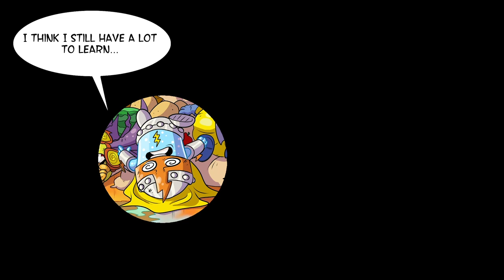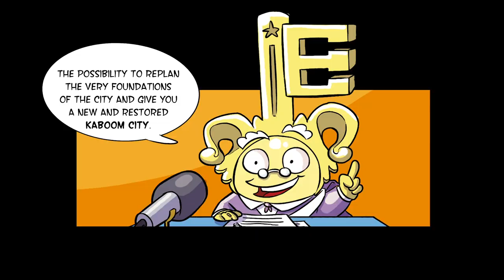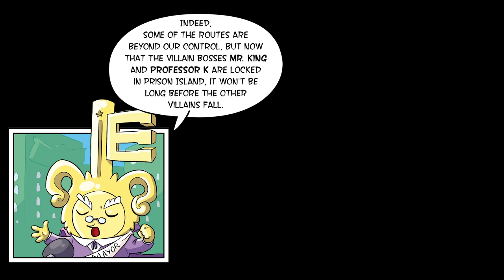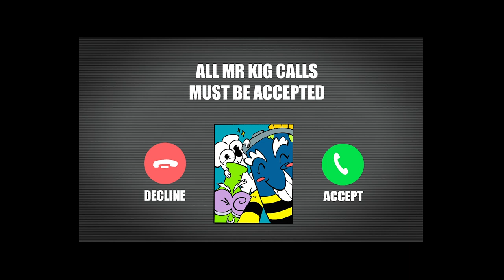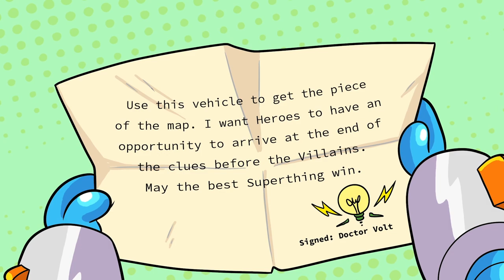⚡SUPERTHINGS EPISODES⚡ Discovering KID KAZOOM | CARTOON SERIES for KIDS